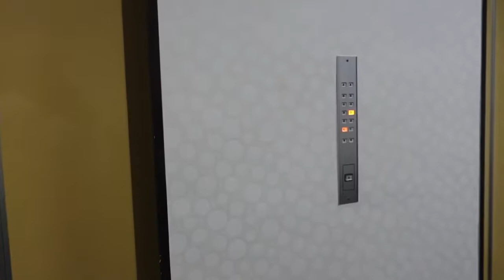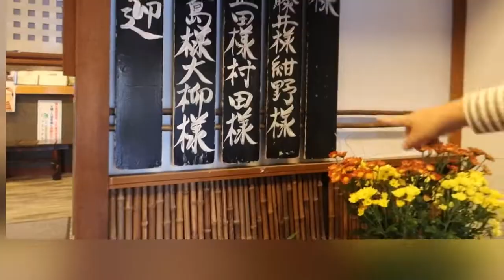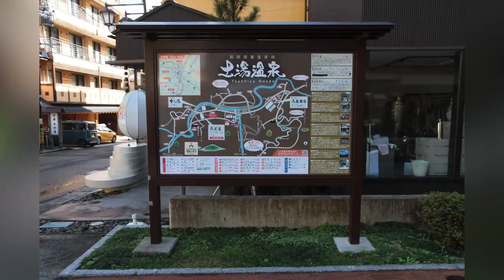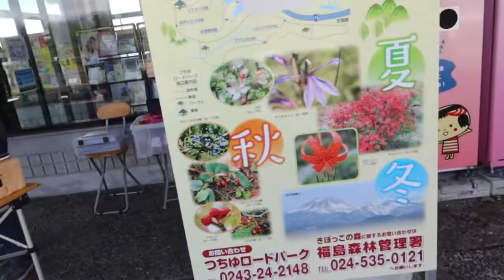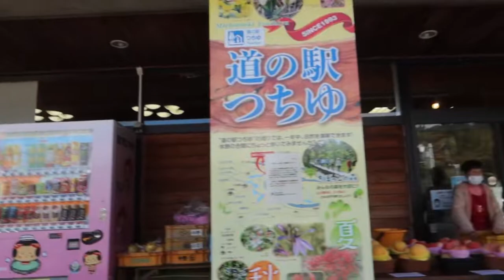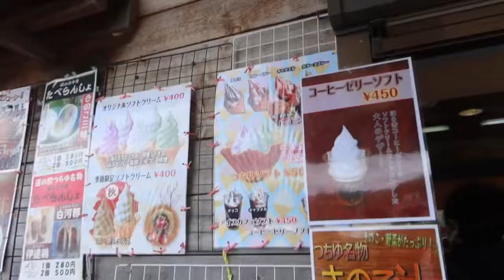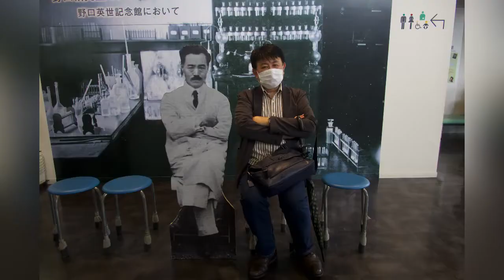Day 2 in Aizu-Wakamatsu Fukushima…Dr.Hideyo Noguchi Memorial Museum…2022/10/7.8.9